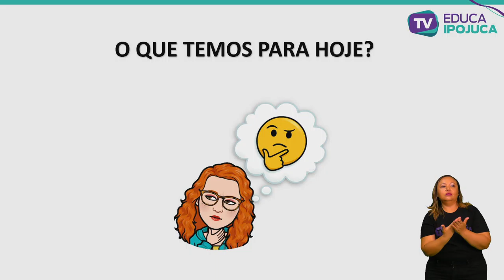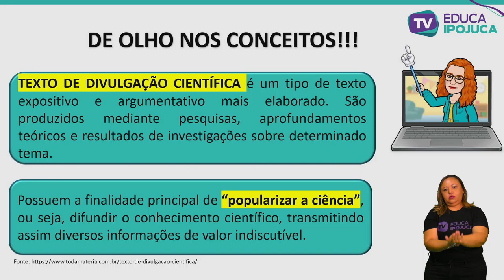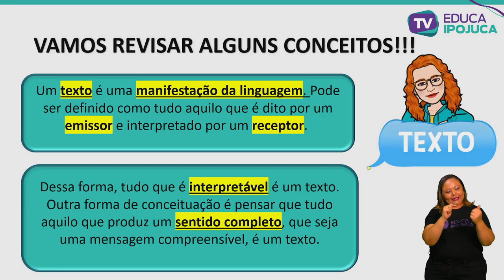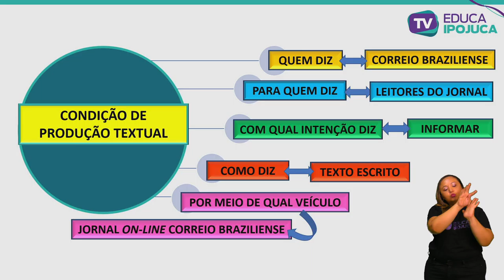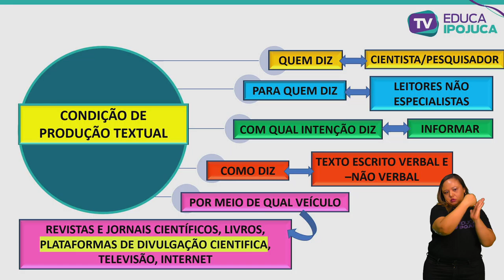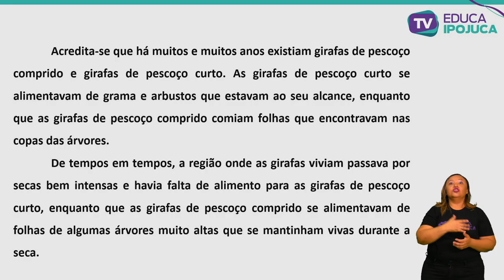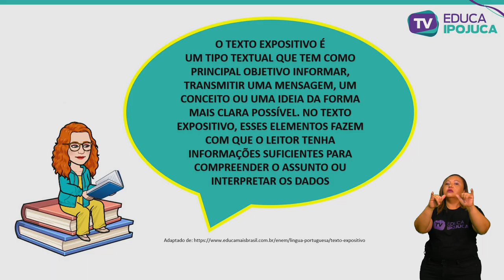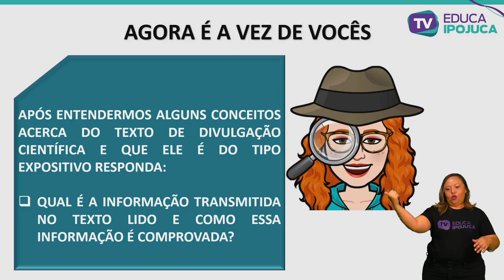PORTUGUES TEXTOS DE DIVULGACÃO CIENTÍFICA 8 ANO AULA N°002